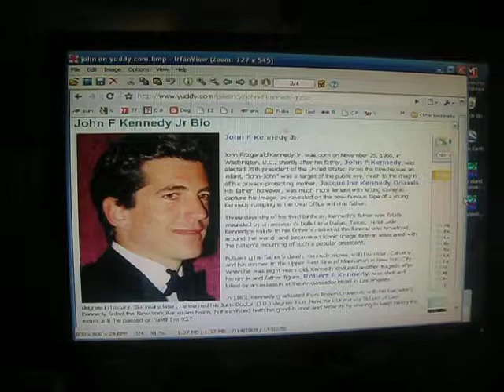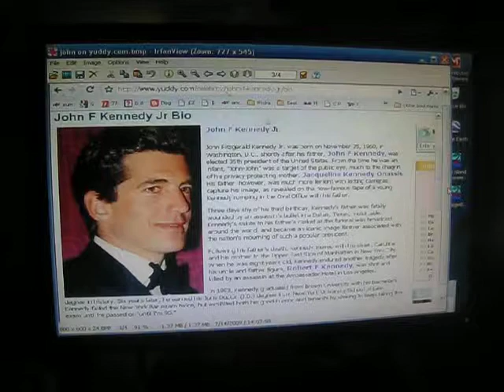Yuddy Infringes copyrighted Images...Robert S Mitchell CEO john kennedy jr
They use my image and refuse to pay me...they may
have an image of yours celebrity photographers